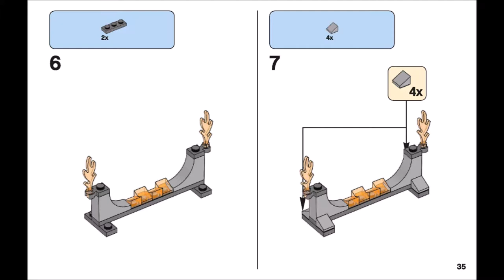Jumping Monster Truck (how to build) | LEGO CLASSIC 10405